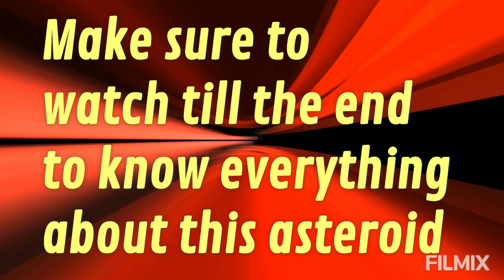Asteroid 2008 GO20-Is this asteroid going to hit earth? (Based on true information)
Here's all you need to know about the 2008 GO20 asteroid including Will it hit earth, What is its size, etc.

1.What is the speed of Asteroid 2008 GO20?
2.Is there anything to worry about the Asteroid 2008 GO20?
3.When will the 2008 GO20 asteroid go past earth?
4.Will this 2008 GO20 asteroid hit earth?

⏰Timestamps⏰
0:00 Intro
0:07 What have Chinese Scientists proposed about this 2008 GO20 asteroid
0:21 Why you should be watching this video till the end?
0:43 What is the speed of Asteroid 2008 GO20?
1:00 When will the Asteroid 2008 GO20 go past the earth?
1:10 This asteroid is the size of a stadium!
1:20 How far from the earth will the Asteroid 2008 GO20 be?

Asteroid 2008 GO20 is headed towards the Earth at 18,000 miles an hour. Chinese researchers have proposed sending large rockets to practice turning away a sizable asteroid - a technique that may eventually be crucial if a killer rock is on a collision course with Earth.

Make sure to watch this video till the end to know everything about this asteroid including Will it hit Earth?, How big is its size? etc.

Asteroids have always generated curiosity among space enthusiasts and anxiety among those who think about Earth's fate in case a collision happens. American space agency Nasa has said that an asteroid named '2008 GO20' is headed towards the Earth at 18,000 miles an hour, but there is nothing to worry.

The asteroid will go pass Earth on July 24, according to Nasa. The space agency has categorised the flying object as a Apollo class asteroid; for common people, it is as big as a stadium, or thrice the size of the Taj Mahal.

Though the asteroid will be very close to Earth, it will still be 0.04 au (astronomical unit) away from Earth, according to Nasa's calculations. That's a distance of 3,718,232 miles. To put it in perspective, the moon is approximately 238,606 miles from Earth.

Asteroid 2008 GO20 won't come any closer than 2,605,509 miles miles, according to interactive map give by Nasa.

However, it has still been classified as Near Earth Object by Nasa due to its close approach with Earth.